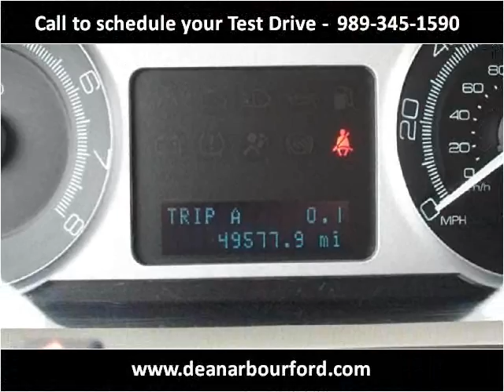2008 Mercury Mariner Used Cars Midland MI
This 2008 Mercury Mariner is available from Dean Arbour Ford.